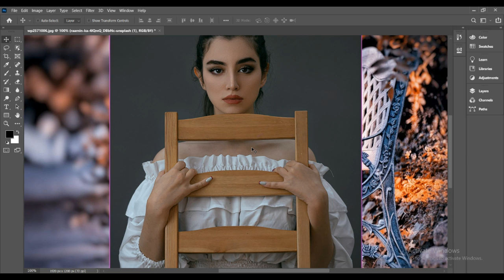Wood Chair In Girl Hand Photoshop Artwork Tutorial 2023